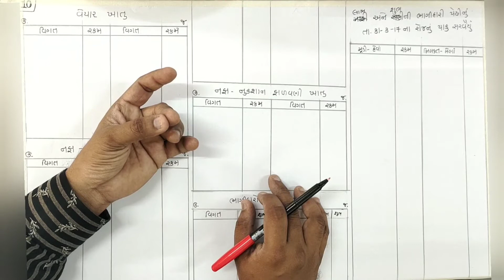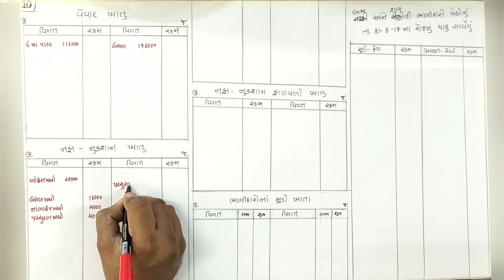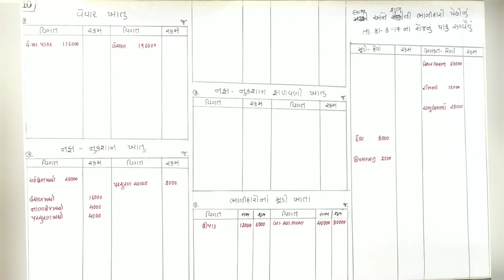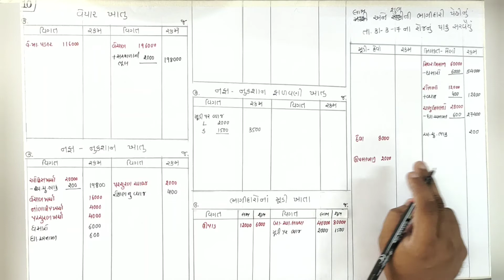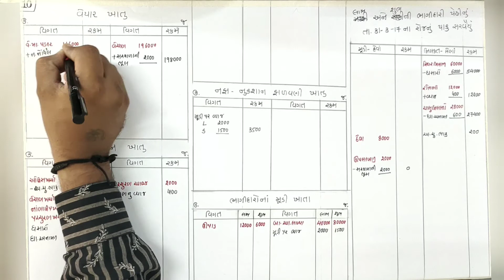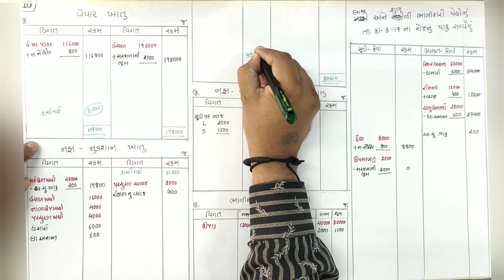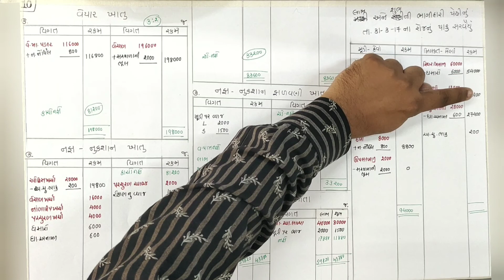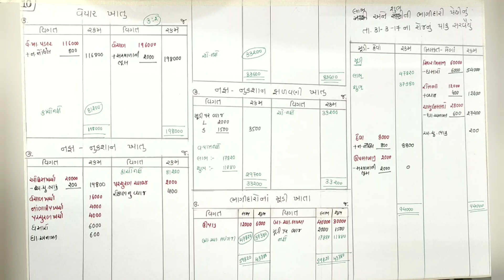12 account Gujarati medium ch.2 lecture 12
12 account Gujarati medium ch.2 lecture 12